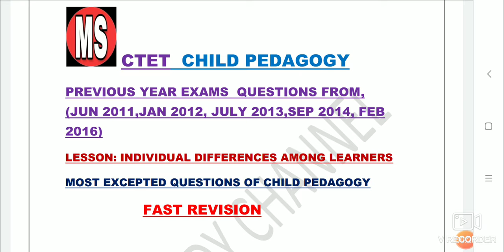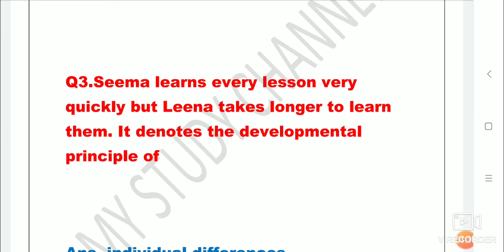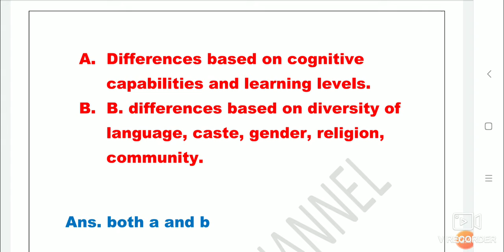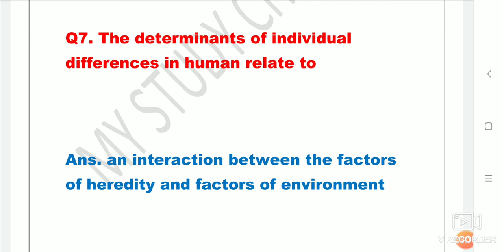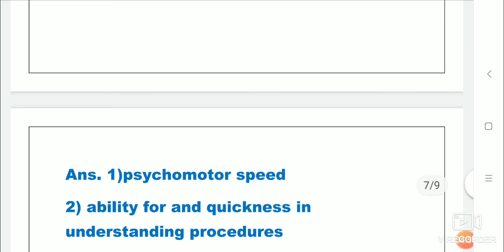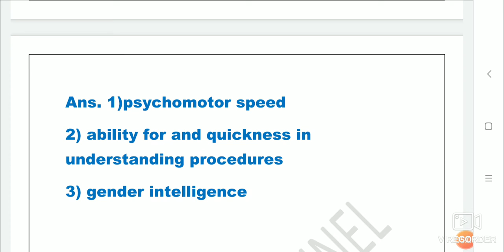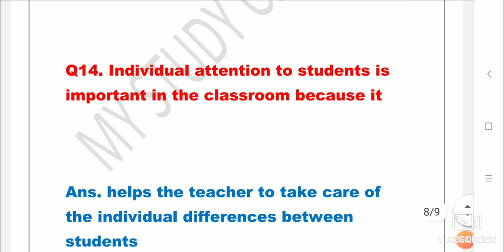CTET 2020. CHILD PEDAGOGY QUESTIONS.